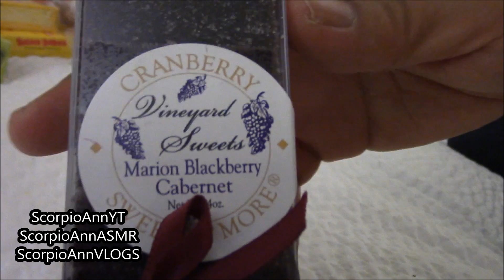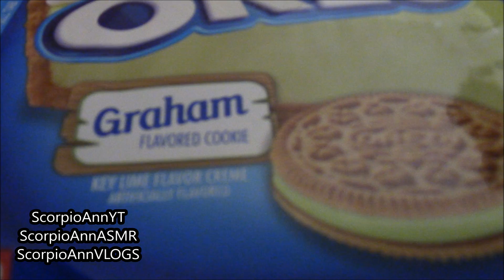ASMR American Candies Haul & Crinkling with BF in USA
Hi guys! Showing you a haul with American candies, with my awesome BF. Hope this video is relaxing and entertaining you. Love, Ann